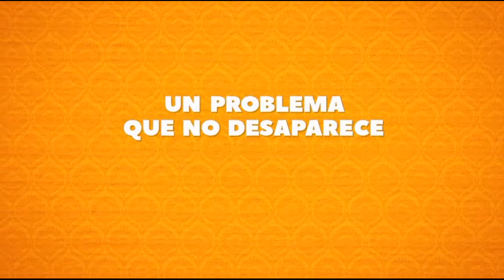🎬 CHICHIPATOS (Netflix) | Tráiler de la serie en Español ▶️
Nueva serie colombiana de Netflix en la que a un mago torpe le sale por fin el truco de su vida, al hacer desaparecer sin querer a un criminal perseguido por la policía. Ahora tendrá que asumir las consecuencias.